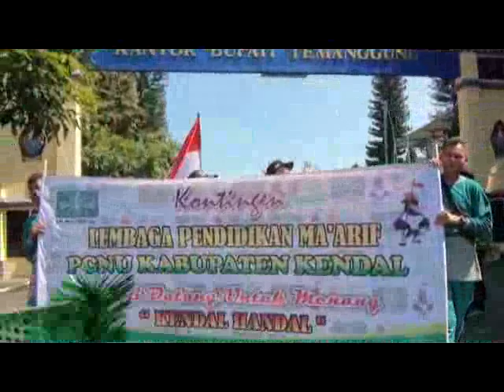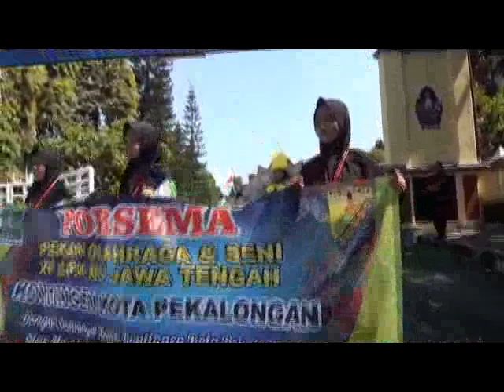PORSEMA NU XI Devile Kontingen 03